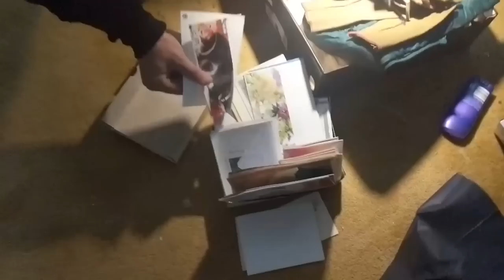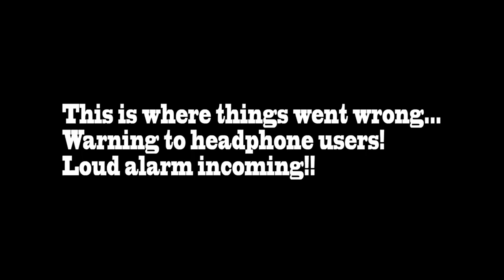MOE SARGI AND A HATCHET?!? - ABANDONED HAUNTED MANSION GONE WRONG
On this adventure, Moe Sargi and I explore a massive abandoned haunted mansion. This place was possibly an abandoned drug mansion, or it could have been an abandoned lottery win. No one really knows for sure. One thing is certain tho, we didn't expect this adventure to end gone wrong!

WATCH THESE EPIC VIDEOS!